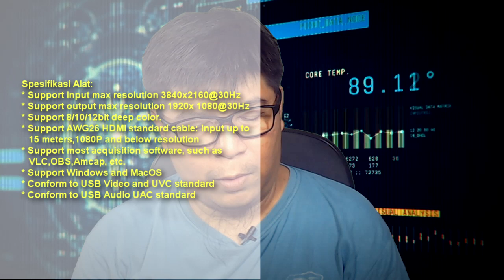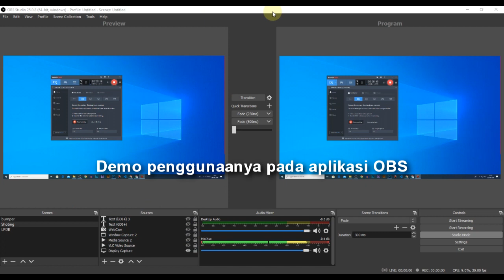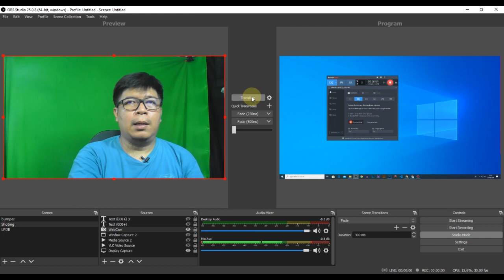HDMI Video Capture Murah (150K) Kualitas Gak Murahan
Alat yang dapat menjadikan kamera DSLR atau sejenisnya dijadikan Web Cam dengan kualitas Full HD. Ini bukan Ezcap apalagi Elgato tapi harga lebih murah

Spesifikasi 2:16
Demo 1 Direct Handycam 5:35
Demo 2 OBS 6:21